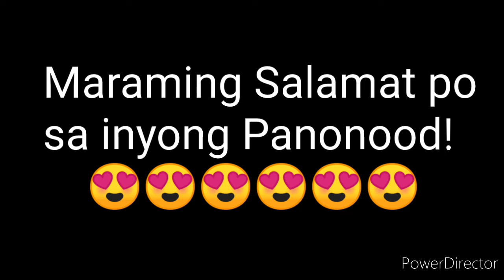PCSO LOTTO RESULT TODAY 6D LOTTO OCTOBER 12, 2021